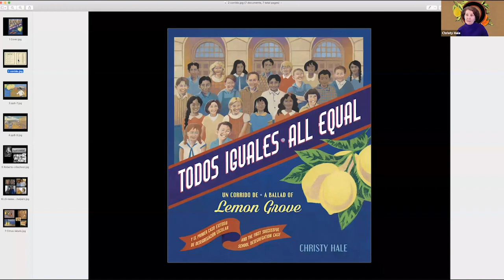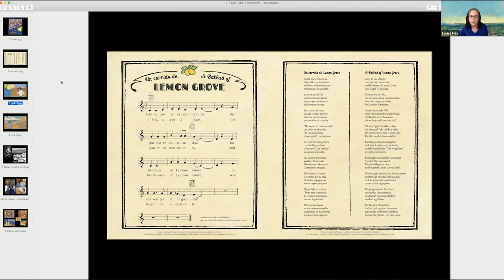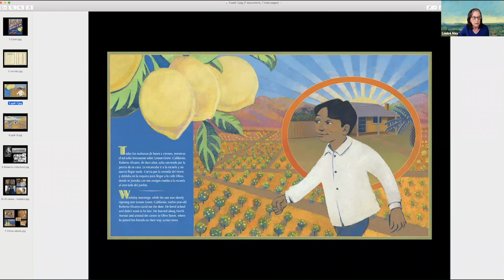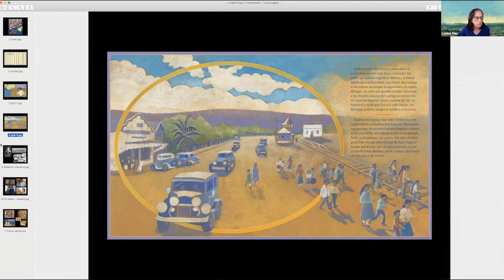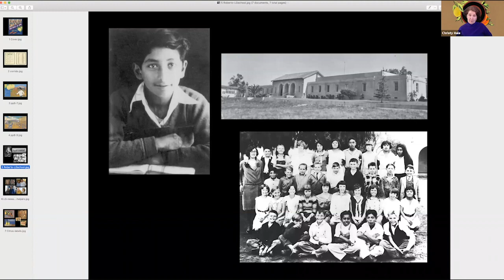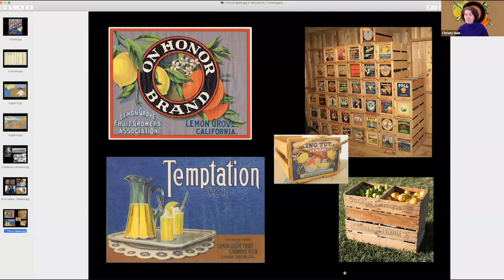Todos Iguales~All Equal Author/Illustrator Christy Hale in Conversation with Editor Louise May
Join Christy Hale, award-winning author and illustrator of the picture book Todos Iguales/All Equal, in a casual conversation with her editor, Louise May. Todos Iguales is a bilingual children's book that tells the true story of the first successful school desegregation case in the United States, which took place in Lemon Grove, CA.

Todos Iguales: Un corrido de Lemon Grove/All Equal: A Ballad of Lemon Grove is written and illustrated by Christy Hale and published by Lee & Low Books. It received three starred reviews and was named a Notable Children's Book by the American Library Association.

Learn more about the book, find teaching resources, and purchase a copy